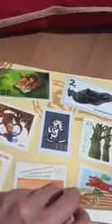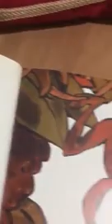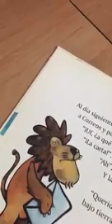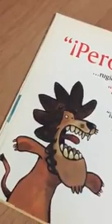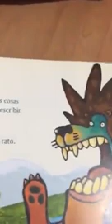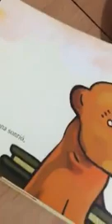Cuentos desde la casa, "El león que no sabía escribir"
Cuentos desde la casa